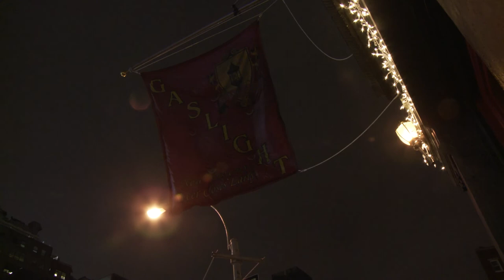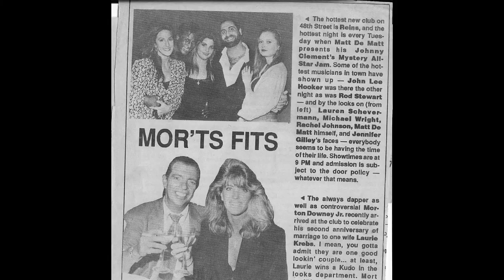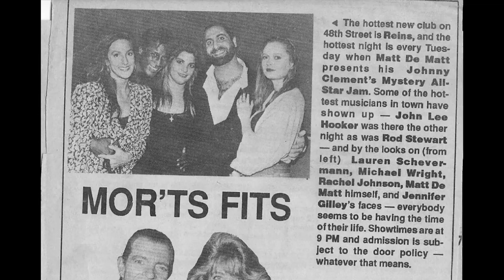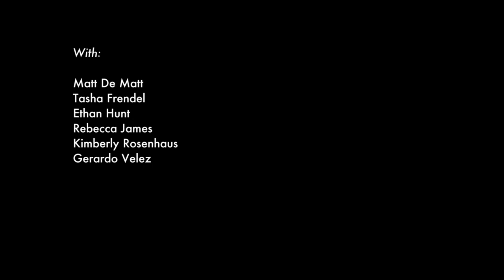Matt DeMatt - Documentary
A legendary NYC Promoter unlike any other